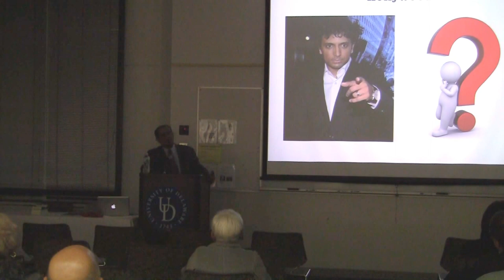(Part 1 of 3) Muqtedar Khan at Delaware Lahore Delhi Partnership for Peace's Asian Awareness Week